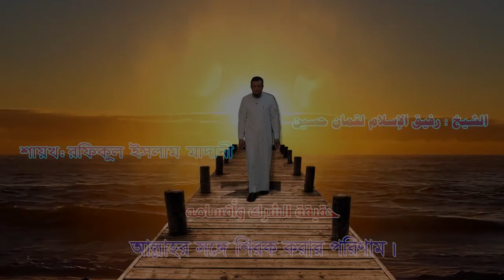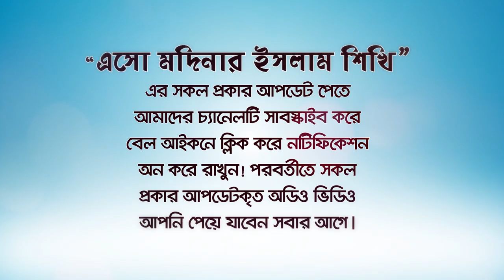শিরক সবচেয়ে বড় কবিরা গুনাহ কেন? (Reasons for rejecting Iman!) BANGLA WAZ by Rafiq Bin Lokman Madani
শিরক সবচেয়ে বড় কবিরা গুনাহ কেন? Why is shirk the biggest poet's sin?
 (Reasons for rejecting Iman!)
ঈমান ইসলাম বাতিলের মূল কারণ!
সাবধান! সাবধান!! এই কাজ কখনো করবেন না।
আপনার ঈমান সঠিক কিনা জেনে নিন!